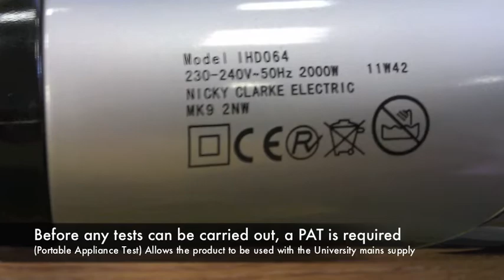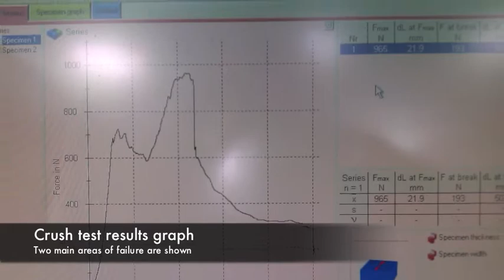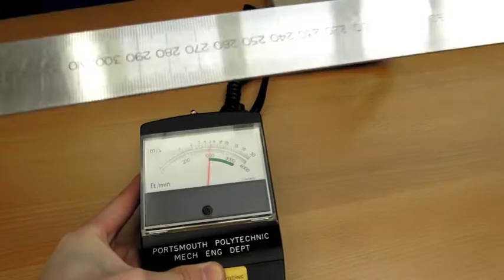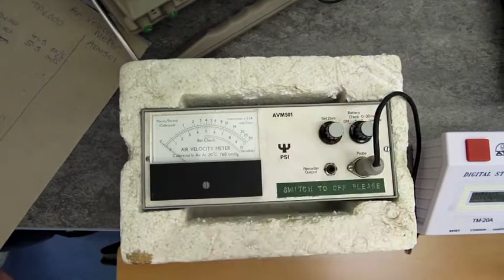Product Analysis - Nicky Clarke Hairdryer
(no audio)

Portsmouth University
Product Design & Innovation